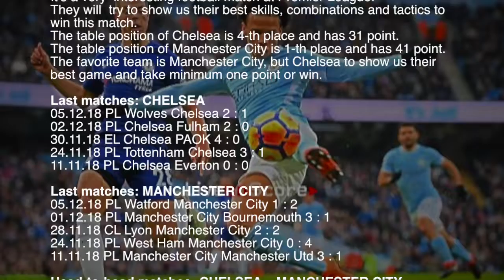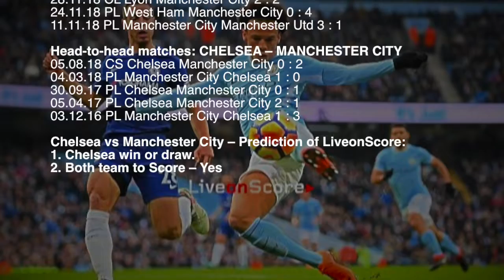Chelsea vs Manchester City - Premier League 2018/2019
Chelsea vs Manchester City Preview and Prediction Live stream Premier League 2018/2019
Match is going to be held on 8-th December at Stamford Bridge (London)

sport TV Live – Sport Television Live App includes:

▶ Previews & Predictions
▶ Football News
▶ Live score